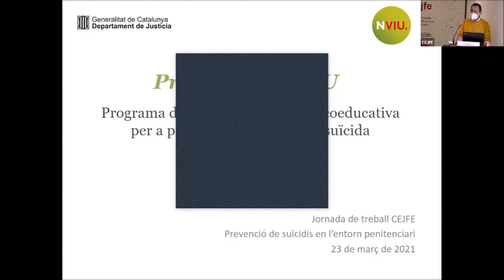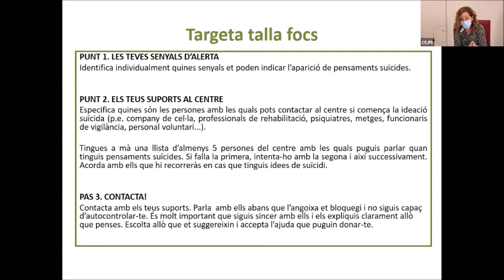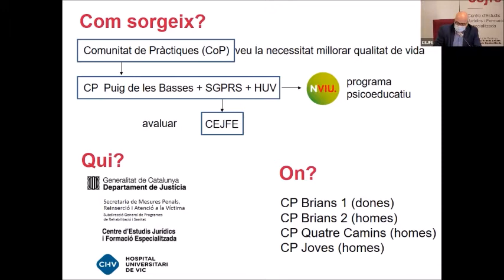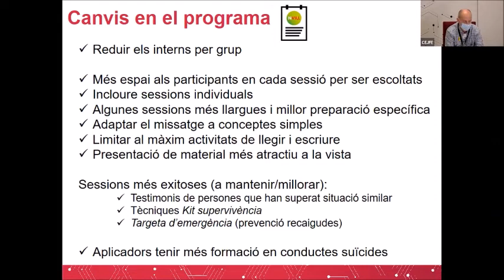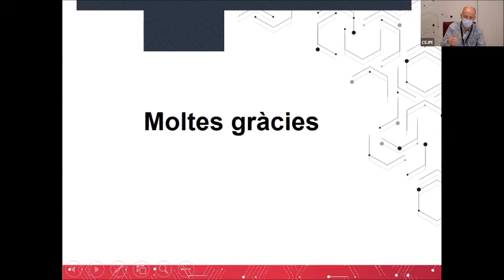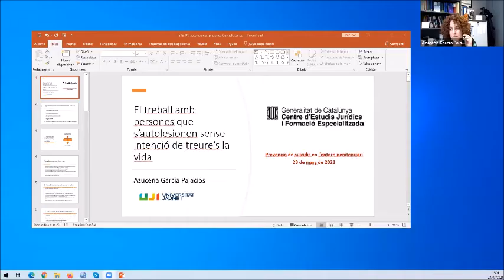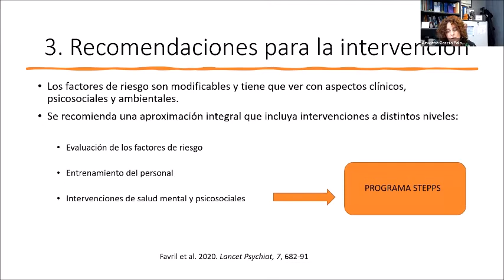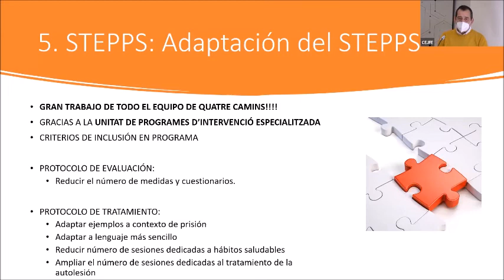Prevenció de suïcidis en l'entorn penitenciari.